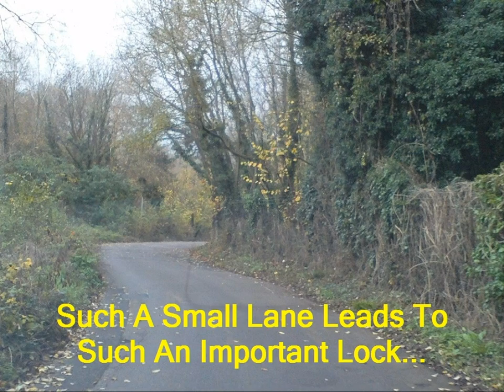Old Man In A Kayak - Kayak Trip - 3 Up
Went out today with Trev & Dave and we went from Allington Lock to East Farleigh. This is Dave's first trip on the river with his home made kayak. The trip went well but we started late and the trip ended late and it was getting dark as you will see in the pictures.
All good fun.
And Underwater Beats - Nightfall.